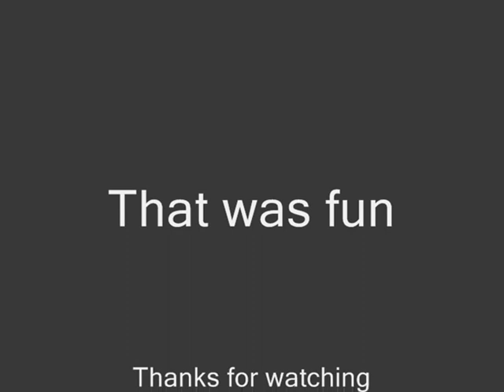WoW - Solo Stockade - 25-26 Rogue!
Hey i can clear whole Stockade but it will take to long time, so i go for some mobs and all bosses. Hope you enjoy it! :)